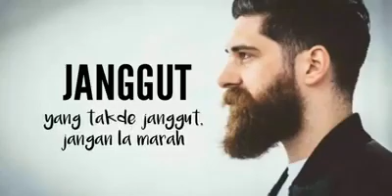Sunnah bela janggut